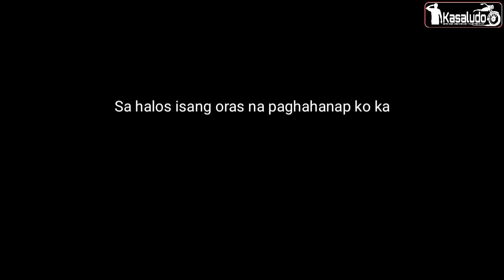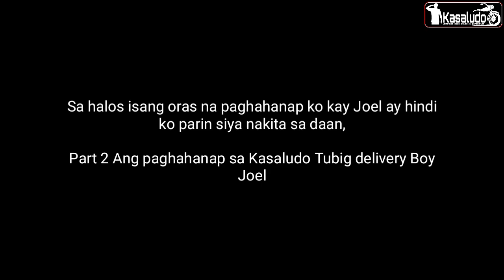Isang Good Samaritan delivery boy sa gitna ng mainit na sikat ng araw, at hamon ng pandemya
Sa gitna ng mainit na sikat ng araw, at sa kasalukuyang kahirapan sa pandemya hindi parin mawawala ang mga taong tulad ng isang delivery boy na Kadaludo Good Samaritan.

Biglang sumulpot ang isang Good Samaritan na Kasaludo Delivery Boy ng Tubig | Kasaludo Social experiment.
Saludo ako sayo kuya at magkikita tayo para sa   aming surpresa👮